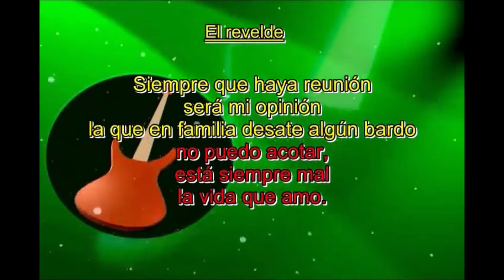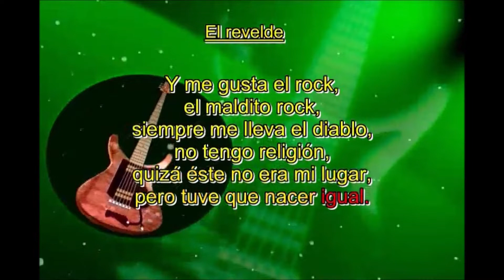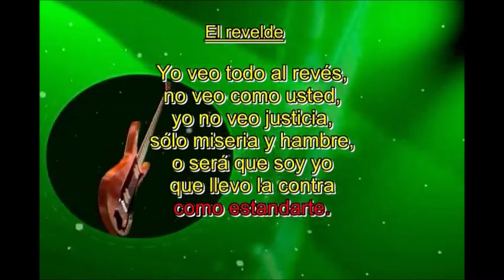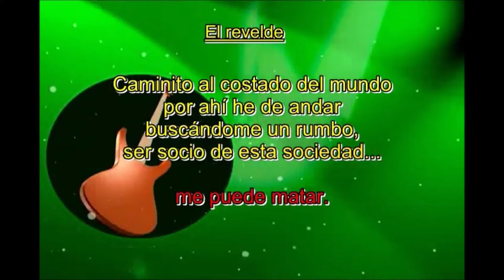La Renga el rebelde Karaoke